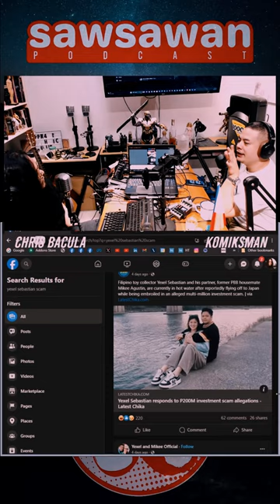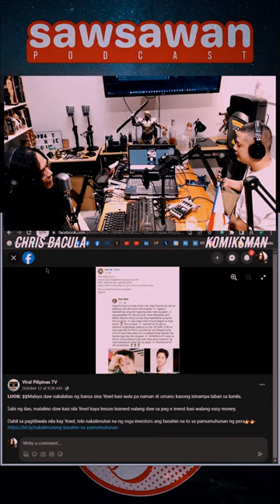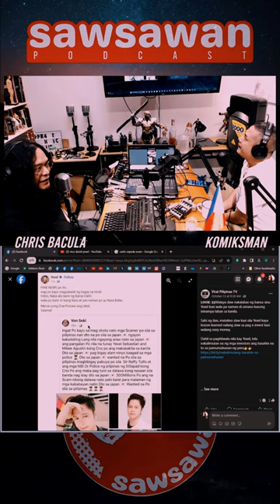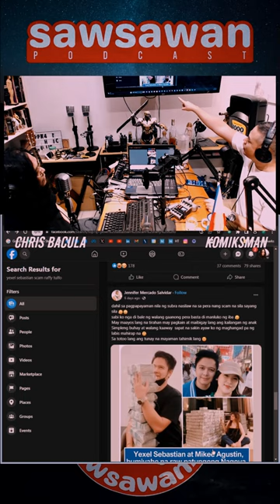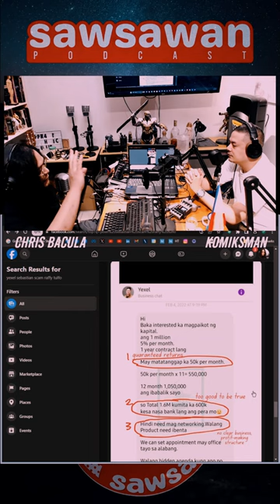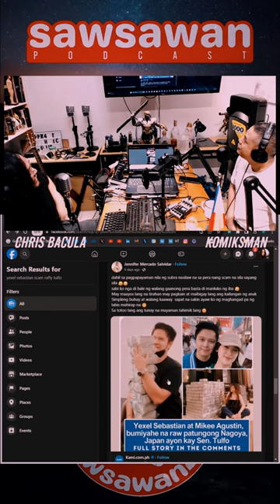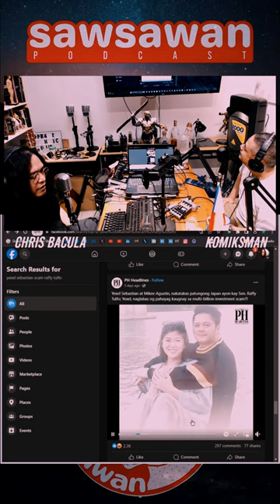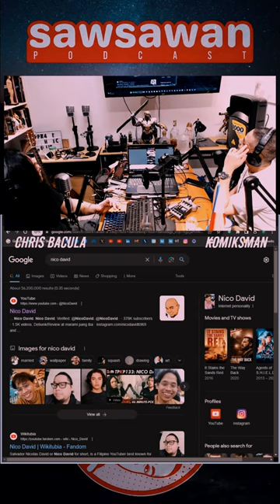SP 93: Yexel Sumibat Pa-Japan | @NicoDavid Explains the Junket Scam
Special guest nation si pareng Nico David para ipaliwanang ang scam an nagaganap involving casino junkets na tulad ng kinasangkutan ni Yexel Sebastian at Mikee Agustin kamakailan.